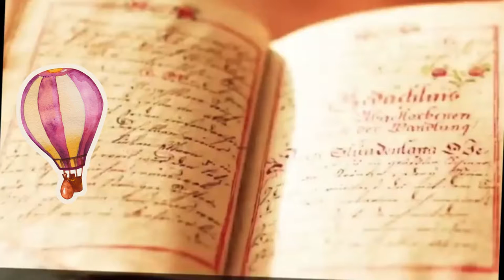World travel sketch ㅣ South America trip with son 2019 ㅣ랜선여행ㅣ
쿠바 하바나(Havana)에서
페루의 수도  리마(Lima )~(Cuzco)가는
일정입니다.
하바나에서 일주일을 뒤로 한채
페루 ~리마로 이동
짧은 시간 리마의 다운타운과 시장을 둘러보고
쿠스코로 가는 비행기로~도착하자
 고산증세로 힘든 밤을 보냅니다.

안녕하세요, 시라 입니다!

페루의 지리
전체 면적은 1,285,216km2이며 멕시코 면적의 3분의 2 정도이다. 에콰도르와 콜롬비아가 북쪽에 있고 브라질이 동쪽, 남동쪽으로 볼리비아, 남쪽으로는 칠레와 접한다. 태평양 연안을 끼고 있다.

안데스 산맥이 태평양 해안을 따라 뻗어 페루 전역을 3등분한다. 서쪽에 있는 해안 지방(costa)은 좁은 평원으로 계절에 따라 강이 생겨서 형성된 계곡을 제외하면 대개 건조한 곳이다. 고원 지방(sierra)은 안데스 산맥의 여러 주로서, 알티플라노(altiplano) 고원이 있고 페루에서 가장 높은 6,768m의 우아스카란(Huascaran) 봉우리가 솟아 있다. 세 번째로 정글 지방(selva)는 동쪽으로 펼쳐진 아마존 강의 열대우림으로 뒤덮인 넓은 평원이다. 이 지역은 페루 국토 전체의 60%를 차지하며,(7천만 헥타르) 브라질, 콩고, 인도네시아 다음으로 세계 네 번째로 열대 우림이 넓은 나라이다

페루의 강은 대부분 안데스 산맥에서 흘러나와 주로 세 유역 가운데 한 곳으로 흐른다. 태평양으로 이르는 강은 짧고 경사가 급하며, 물이 간헐적으로 흐른다. 이보다 더 긴 아마존 강의 지류들은 유량도 풍부하며, 산지 지방을 지나면 경사도 낮아진다. 티티카카 호수로 흘러가는 강도 있는데 대개 수량은 많지만 길이가 짧다 페루에서 긴 강은 우카얄리 강, 마라뇬 강(Maranon), 푸투마요 강(Putumayo), 야바리 강(Yavari), 우아야가 강(Huallaga), 우루밤바 강(Urubamba), 만타로 강(Mantaro), 아마존 강 등이 있다.

기후

안데스 산맥의 봉우리에서 여러 페루의 강이 발원한다.
페루는 다른 적도 국가와 달리 열대 기후만 있는 것은 아니며, 안데스 산맥과 훔볼트 해류와 엘니뇨의 영향으로 기후특성이 다양하다. 해안 지방은 날씨가 온화하고 강수량이 적고, 북쪽 산자락을 제외하면 매우 습한 편이다.  산지 지방에서는 여름에 비가 잦으며 고도가 올라갈수록 기온과 습도가 떨어져서 안데스 산맥의 봉우리는 빙하가 있다 온다

지형과 기후가 다양하여 페루는 2003년 기준 21,462종의 동식물이 보고되었고 이 중 5,855종은 이 지역 고유종이다.  페루 정부는 생태 보존을 위하여 보호 구역을 몇 곳 지정하였다.

페루는 25개 주(regiones)와 리마 군으로 이루어져 있다. 각 주는 4년 임기의 주지사와 주 의회를 선출한다. 지방 정부는 지역 발전을 계획하고, 공공 투자 사업을 시행하고, 경제 활동을 촉진하며, 공공 재산을 관리한다. 리마 군은 시 의회가 관할한다